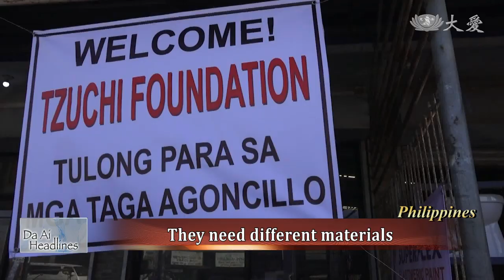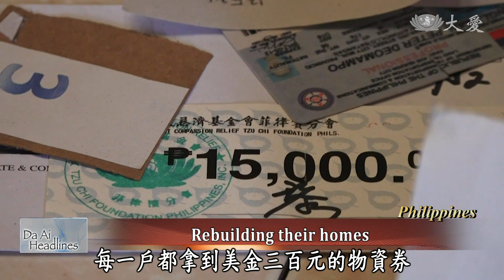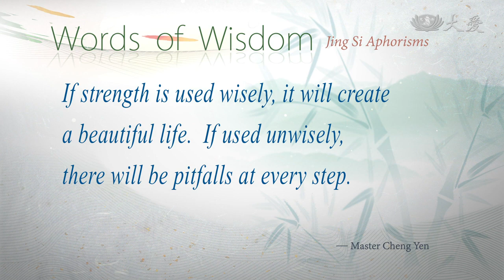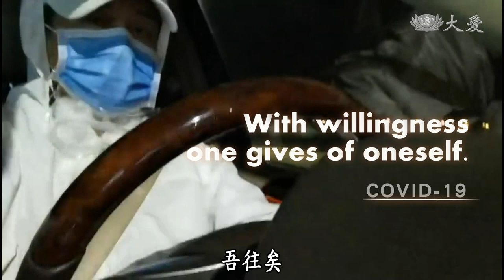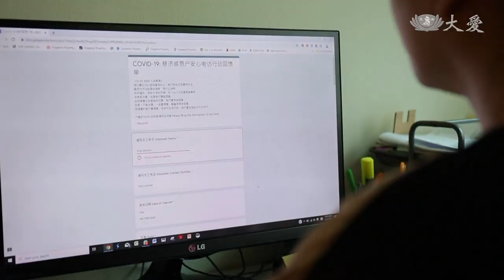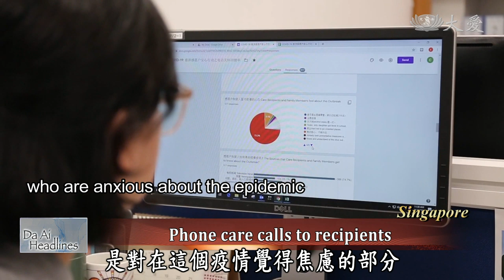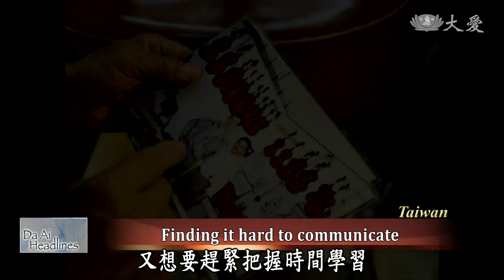【DaAi Headlines】20200228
●Volunteers from the Tzu Chi Jordan Chapter went to the tent areas to care for Bedouins.
●In Wuhan, China, a local Tzu Chi volunteer delivered medical and daily supplies to different hospitals.

1.約旦帳棚發放
Welcome to Da Ai Headlines. I'm Simon Gan. Thank you for joining us.Tzu Chi Jordan Chapter has been caring for Bedouins in tent areas. More and more people have joined the ranks of volunteers. Many of them are from Syria. These volunteers are willing to cook hot food, and donate blankets to the Bedouins. Let's join them on a recent visit to the tent area.

2.辛國物資發放
Tzu Chi volunteers went to a village in Zimbabwe to distribute aid supplies to 2,000 impoverished households. The supplies included rice, cooking oil and soap. Despite the long journey, volunteers were as happy as ever.

3.菲援建發放
In the Philippines, Taal volcano erupted in January, destroying many houses and displacing the residents. Manila Tzu Chi volunteers continued to assess the affected residents' conditions. Seeing how some people are even staying in a pig pen, they speeded up their pace and bought construction materials. Then, they gave affected residents construction materials vouchers so they can get the materials to rebuild their homes.

4.印香積推素
Jessica, who is an Indonesian Tzu Chi volunteer, has a passion for cooking before joining Tzu Chi. At first, she cooked meat noodles to raise funds for Tzu Chi. After being certified as a Tzu Chi volunteer in 2018, she chose to adopt vegetarian diet completely. She would cook vegetarian dishes in every fund-raising event now. Her vegen cuisine is also well-received by children.

5.美入社區推素
As people continue to take preventative measures against the spread of the coronavirus epidemic, Tzu Chi volunteers in California have visited the Chinese American shop owners to share epidemic prevention knowledge. They encouraged the public to adopt a vegetarian diet and also inspire people's love.

《 靜思語 》
If strength is used wisely, it will create a beautiful life.  If used unwisely, there will be pitfalls at every step.
力量用對方向，就是亮麗的人生；用錯方向，則步步都是陷阱。

6.防疫送愛併
As COVID-19 epidemic continues, Tzu Chi volunteers in China are doing what they can to help the needy. In Xiamen, Tzu Chi volunteers delivered 50 buckets of Hypochlorous acid disinfectant to different communities. Meanwhile, in Wuhan, Hubei, a local Tzu Chi volunteer put on protective clothing and delivered medical and daily supplies to different hospitals.

7.星電話訪視
The novel coronavirus has affected much of the world's every day activities, including Tzu Chi's care visits to recipients. To prevent and safeguard the people's health, Singapore Tzu Chi volunteers have called to check it on care recipients and also to get the latest information about their condition, so they may send out material aid to those who need it the most.

8.桃送防疫物資
In Taiwan prevention items for the COVID-19 virus have been difficult to purchase, even for government officials such as the Taoyuan Aviation Police Bureau, thus they've reached out to Tzu Chi for help. Thankfully Tzu Chi has resources globally and was able to receive supplies from overseas to help those in Taiwan. They also gave the airport alcohol spray for disinfection, and instant noodles. Let's take a look.

9.匠心職人魂(1)老提琴醫師
Starting today, we are launching a special series about craftsmen and we introduce Lu Guangchao who has the nickname "Fiddle Doctor". After he retired, he became a violin maker. He is one of the few in Taiwan to do this and he says it gives him the greatest sense of accomplishment making old instruments sing again.

END：德州校園推素
Tzu Chings in Texas made vegetarian tacos in their university's vegetarian expo to promote the benefits of vegetarianism. We'll leave you with these images, thank you and goodbye.

(03253803)